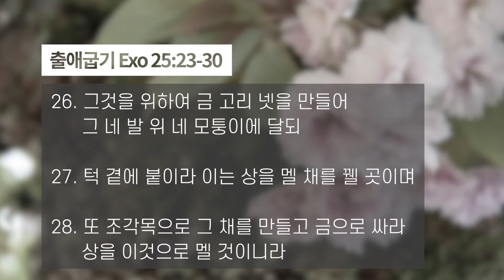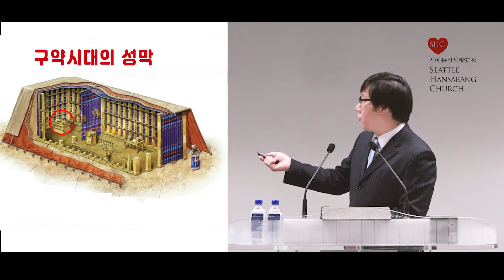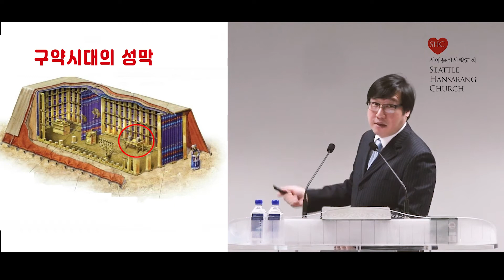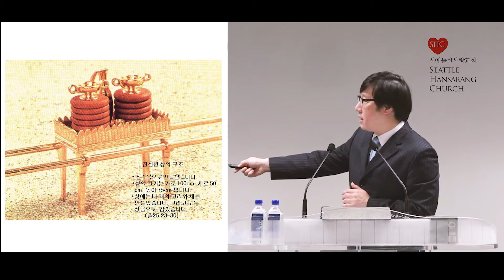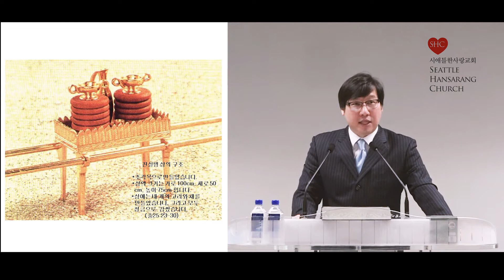출애굽기 강해 -시애틀 한사랑교회 주일설교/ 2021-05-16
설교제목: 나는 생명의 떡이니
Sermon title: I am the Bread of Life
성경본문: 출애굽기 Exodus 25:23-30
설교자: 임은석 담임목사 by Eunsuk Lim, Senior Pastor